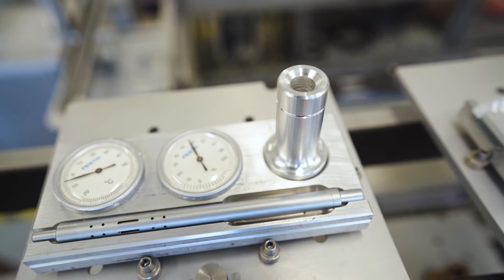Suite of Polymer Processing Programmes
Douglas Marques, Course Coordinator of all Polymer Processing Programmes at ATU Sligo, explains the format of each polymer course within the Suite of Polymer Processing at ATU Sligo and outlines programme progression routes and future career opportunities.